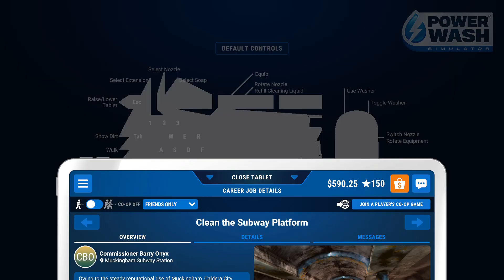Clean the Subway Platform Part I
Part I of Clean the Subway Platform. Played on PC.